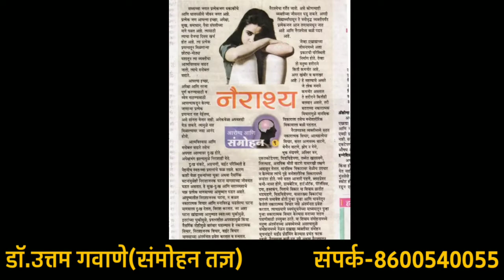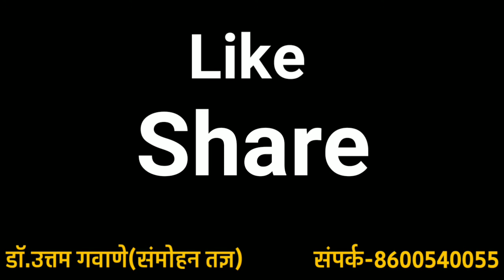Treatment for depression भाग - 3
hypnotherpy  , psychologicl counciling
in kolhapur
chidchidepana